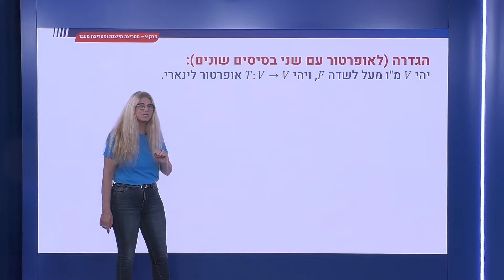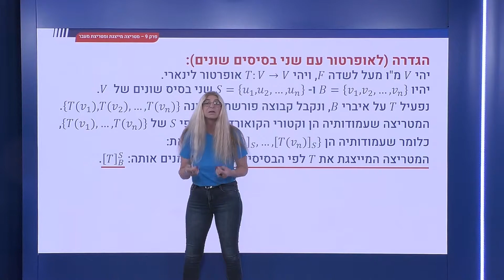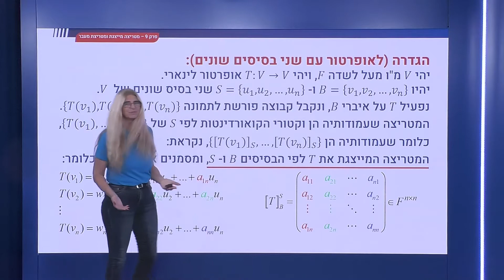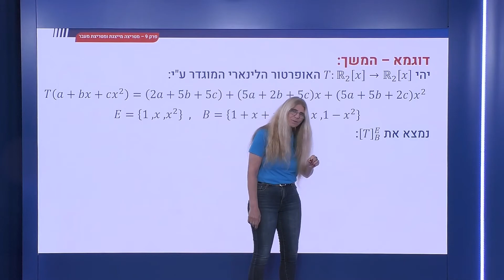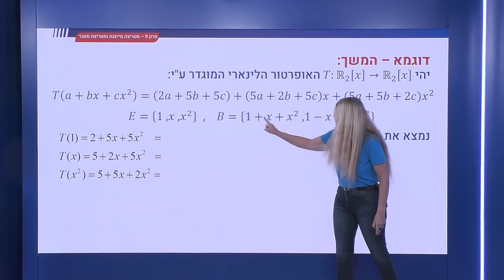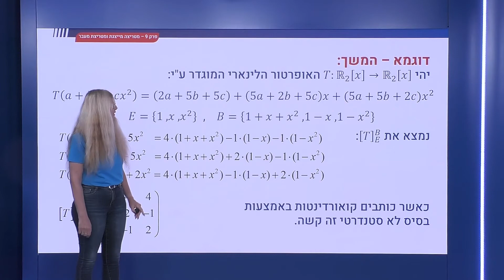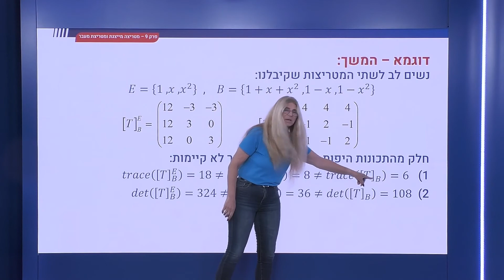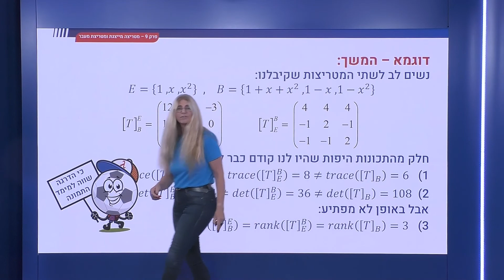321 - הגדרה של מטריצה מייצגת עבור אופרטור לינארי עם שני בסיסים שונים